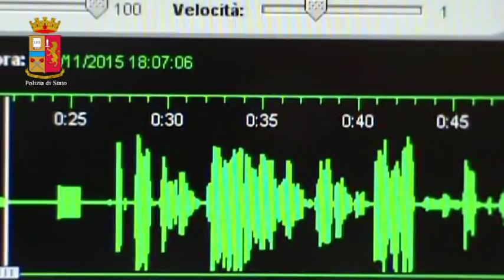Operazione Stirpe Santa Maria di Gesù